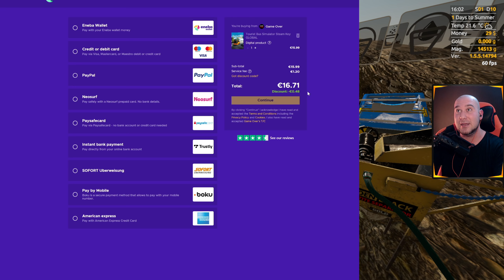😲 AM FACUT ACCIDENT SI MI-A EXPLODAT CISTERNA! Gold Rush Ep.21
➤Foloseste codul BARBA pentru o REDUCERE de 3% pentru toate simulatoarele!

➤PRIMESTE 1 EUR EXTRA! Inregistreaza-te aici